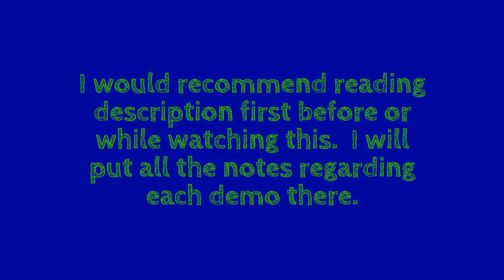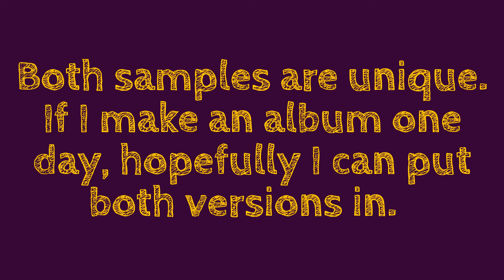Original Composition #3: The Reconciled Insomniac (Keyboard Demos)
For those who stumble on this video and are wondering where the full version of the song is, here it is:

Keep in mind, the full song for now is just on piano, but I would like to have a full band record this song eventually.  That's why I have the keyboard demos.

Okay, so prior to completing the song, I made short, keyboard demos of this song (then untitled).  For the record, my keyboard only has enough memory to store original music and I have multiple demos as well so I couldn't record full songs but just enough to get me some kind of direction with finishing the piece.

Demo Sample #1: "Adele" Version (with a nod to Nintendo)
I recorded this one in mid-2014.  Adele is still very popular among everyone I know.  Her album "21" was massive back in 2011.  So I figured I try to think of something that would resemble a piano ballad that is contemporary enough that everyone from all walks of life will love to listen and be touched by it.  After playing around with some chord progressions and changes, the new song sounded very "nocturnal" and so I started to think of titles like "Cold, Sleepless Nights" and "Stars on a Restless Night" with lyrics dealing with a character with insomnia.  On August 12  2015, I finally completed the song under the title "The Reconciled Insomniac" and should I record this with a band, it will sound like this demo.

Demo #2: Video Game Boss Battle version
I was such in a video game mood ever since I got the Wii-U in May 2015.  I filled my ears up with everything Super Mario and 8-bit music.  I revisited Demo 1 back in June and tried to see if an 8-bit version will work for such a ballad like this one.  After bringing up the tempo, I added drums to it.  I was astonished how I went from a song that Adele can sing to a song worthy of a Boss Battle soundtrack in a Nintendo game.  In fact, I really found this one catchy, I was sure I was going to end up recording this one over the other.   If I had pursued using this one though, it would remain an instrumental.

Personally, both I love both versions.  I think realistically, Demo #1  would appeal to a broader audience, especially those who don't play Nintendo games.  Demo #2, even though I closely associate myself with this one because of the Nintendo factor, is most likely going to appeal with those who have familiarity with 8-bit and Nintendo soundtracks.